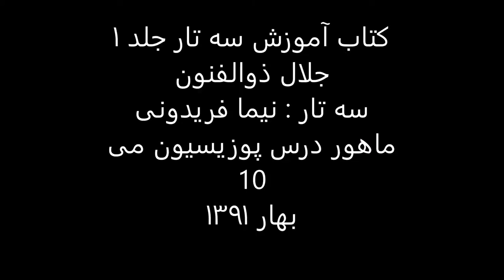کتاب آموزش سه تار 1 جلال ذوالفنون سه تار نیما فریدونی ماهور پوزیسیون می 10 بهار1391